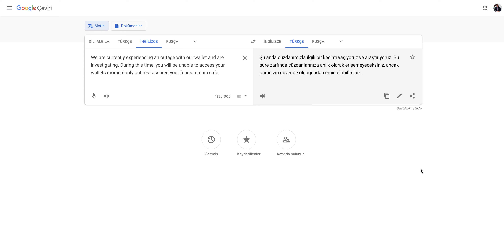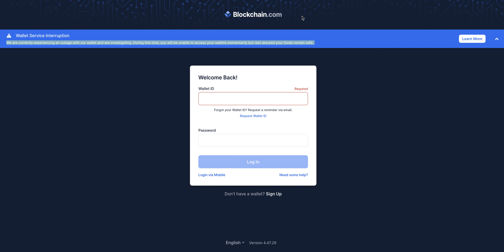Blockchain çöktü Dijital dünya çökerse ne olacak